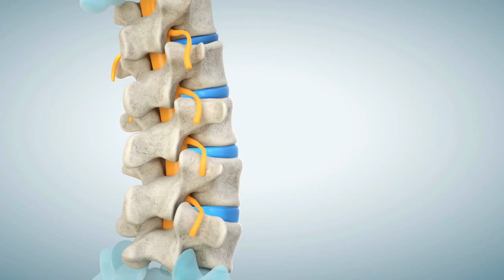Why Doing A Daily Dead Hang Can Save Your Life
Why Doing a Daily Dead Hang Can Save Your Life. Do you know about dead hang exercise benefits? Dead hangs are exercises that might help in pulling up. In this video, we'll discuss about 5 benefits of dead hang. Simply hanging from a pull-up bar makes you stronger and maximizes your strength.

All regular exercise has benefits, but a daily dead hang can optimize your health in many ways you probably never knew. Hanging from an overhead bar will not only help your spine and give your muscles a much-needed stretch, but it can actually lower your risk for deadly cardiovascular and respiratory diseases. In other words, performing a daily dead hang could possibly save your life.

Timestamps:
00:17 - Why Doing a Daily Dead Hang Can Save Your Life
00:55 - Health benefits of dead hangs
01:23 - Dead hangs decompress the spine
02:14 - Minimize muscular imbalance
02:37 - Relieve shoulder pain
02:55 - Improve grip strength
03:32 - Stretch the upper body